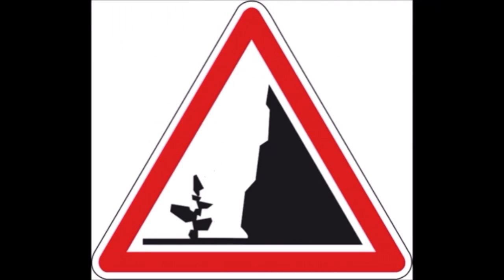STONE BALANCE - MAGIC LIGHTHOUSE - 16 01 2017 -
Equilibre de pierres.